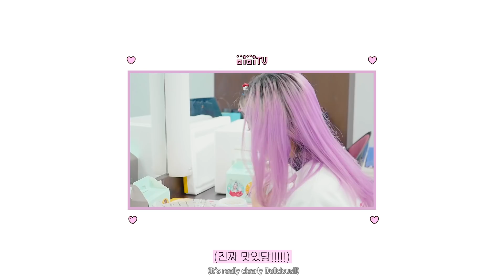[볼사TV] ep.11 'Two Five' 콘서트 in 부산 비하인드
두근두근 설레는 모습이 가-득 담긴
부산 콘서트 비하인드를 공개합니다!